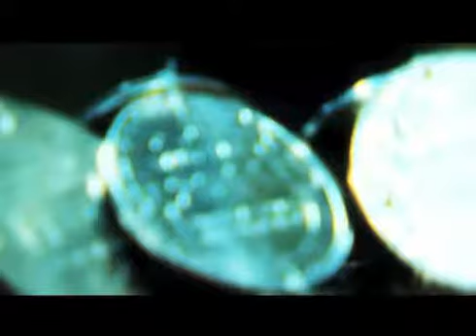VUZU.TV: V Entertainment - David Tlale Fashion Show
David Tlale hosted us for yet another spectacular fashion show at the SA Mint Company. For more video go to VUZU.TV